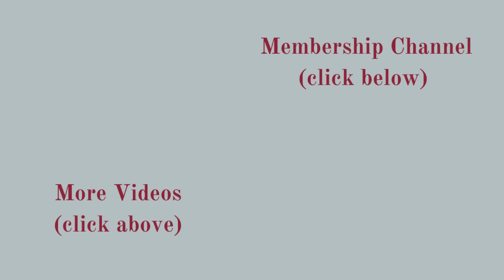The Life & Death Of Britain's Naval Hero - Horatio Nelson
Admiral Lord Nelson was, without doubt, Britain's greatest naval commander.
His victories at the battles of the Nile, Copenhagen and Trafalgar helped Britannia to rule the waves for the rest of the 19th century.

1758 Horatio Nelson born at Burnham Thorpe, Norfolk, England.
1770 Joined the Royal Navy
1773 Artic Expedition (fights a polar bear)
1775 First action - against Sultan of Mysore's fleet
1779 First command - HMS Badger
1779 Promoted to Captain (aged 21)
1780 Nicaragua expedition
1793 Command of HMS Agamemnon
1794 Loses eye at siege of Calvi
1797 Battle of Cape St. Vincent
1797 Loses arm during attack on Santa Crus de Tenerife
1798 Battle of the Nile
1798 Begins relationship with Lady Emma Hamilton
1798 Promoted to Rear Admiral
1801 Battle of Copenhagen
1801 Emma Hamilton gives birth to their daughter - Horatia
1803 Promoted to Vice Admiral
1805 Battle of Trafalgar - Nelson killed in action
1806 State funeral at St. Paul's Cathedral, London
1843 Nelson's Column erected in Trafalgar Square

Chapters
0:00 Intoduction
1:04 Early Life
2:28 Artic Expedition
4:40 Junior Officer
5:50 First Command
8:12 West Indies
10:00 Loses Eye
10:40 Battle of Cape St. Vincent 1797
12:48 Loses Arm
13:43 Battle of the Nile 1798
14:23 Lady Hamilton
15:05 Vanity
16:51 Battle of Copenhagen 1801
17:37 Emma and a Daughter
18:02 Chases the French
19:46 Meets Wellington
20:45 Battle of Trafalgar 1805
21:49 Death of Nelson
22:37 State Funeral
24:19 Legacy